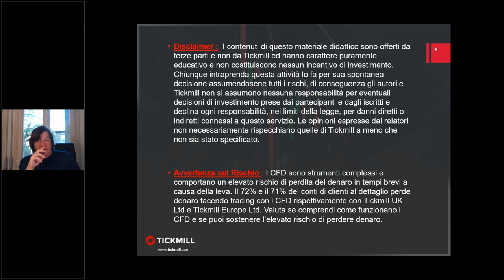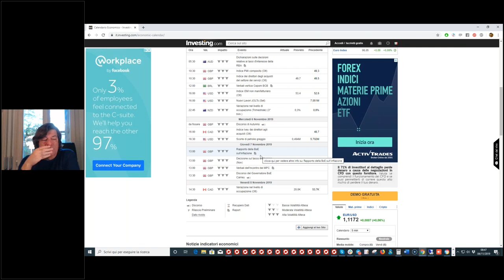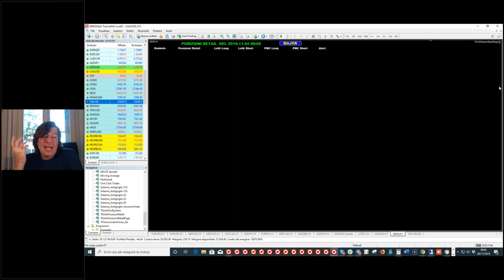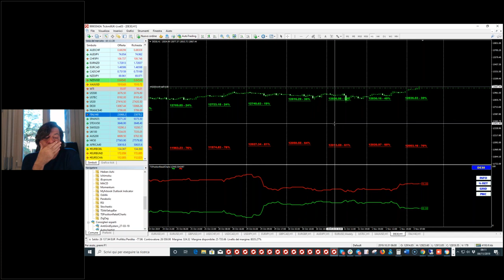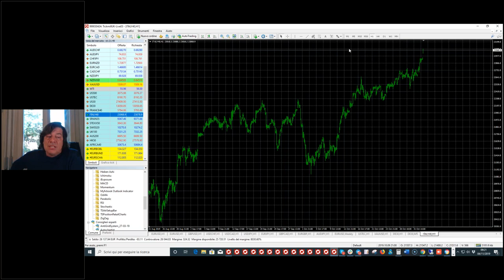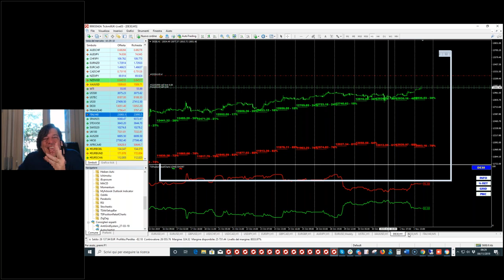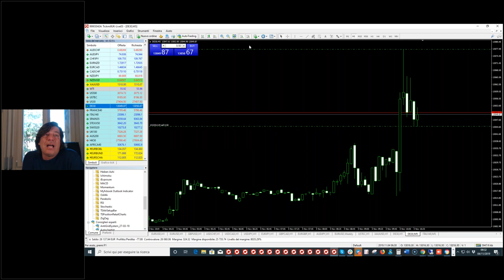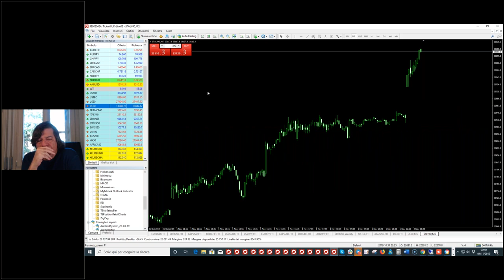Trading Live con il Mago Tony Cioli Puviani (4.11.19)